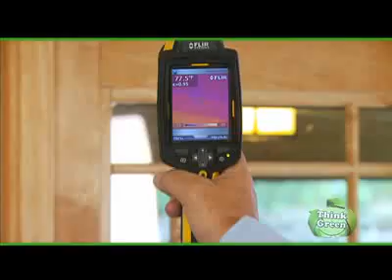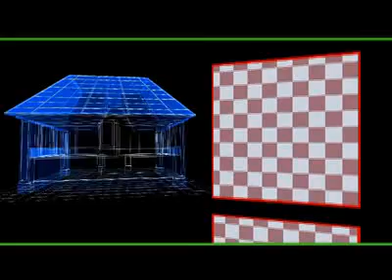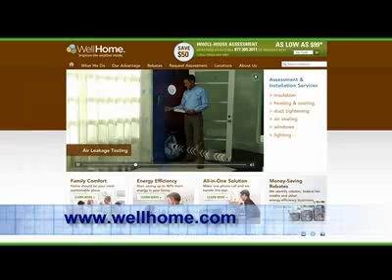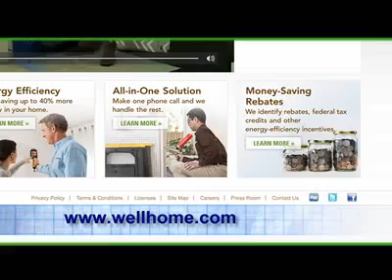Think Green - Creating a More Energy Efficient Living Space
Think Green Correspondent Kevin Scollin and Larry Laseter from WellHome appraise a home's energy efficiency. WellHome specializes in finding how a home may be running utility bills up, and what can be done to fix the problem.